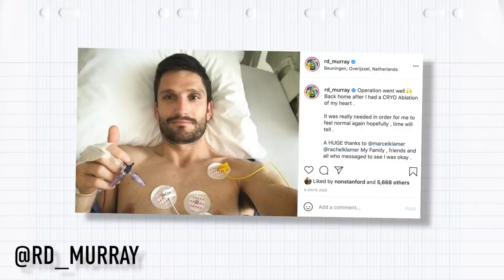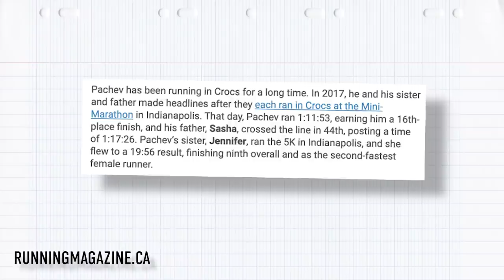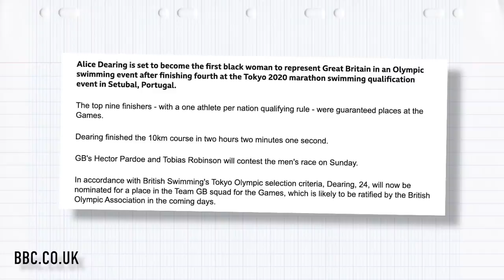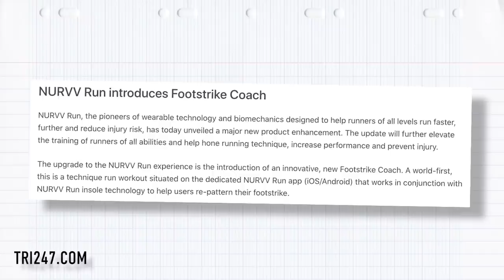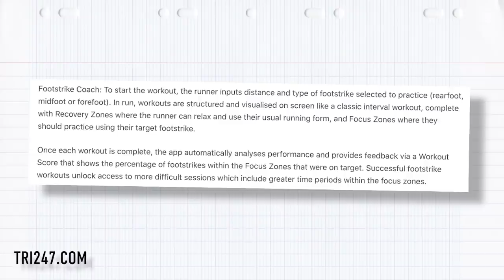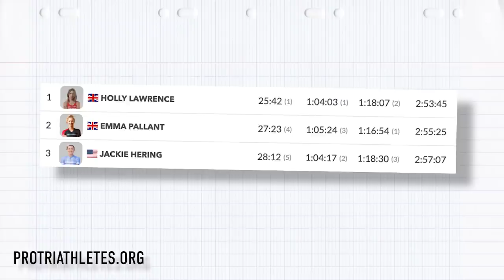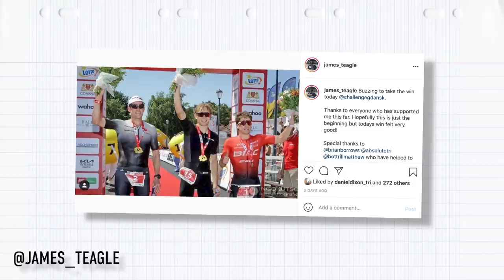A 66 Minute Half Marathon In Crocs!? | The GTN Show Ep. 202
It’s James’ first GTN show! This week we have more info on THAT Frodeno v Sanders battle, Olympic qualification news & a rapid half marathon in a pair of Crocs! We also have race & tech news including something new from ON, as well as your pictures and the caption comp!

On episode 202 of the GTN Show:

- We react to the biggest stories of the week
- Frodeno vs Sanders ON!
- We challenge James with a quick tyre change in his first show
- More athletes are selected for the Olympics!
- A half marathon in Crocs!
- Alice Dearing becomes first bgalck swimmer too represent Team GB in swimming
- Something new from ON Running in tech news
- Race news including Ironman 70.3 Des Moines
- Your pictures
- Caption comp

ES_Another Sunday - Ealot
ES_If You Can't Beat 'Em (Sting Version) - Gunnar Johnsen
ES_Ladies on the Loose - Gary Combs
ES_Open All Night - Frook
ES_Quixotic - Jobii
ES_Retrogress - Jobii